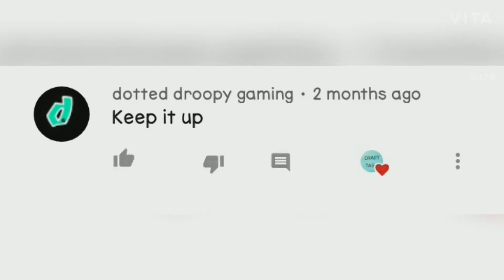DIY Homemade painting brush | How to make a painting brush |Easy Diy | CRAFT TAG